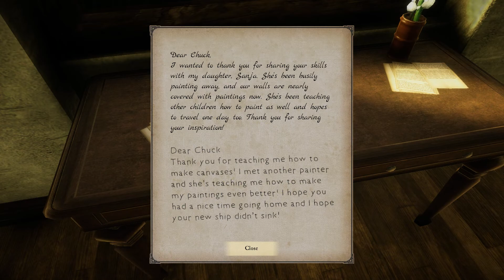16 Leaving Eastshade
Eastshade On Xbox One. All Video's Are Made by me without adding commentary with the intent on helping someone through a tough spot in the game or for mere entertainment. I hope my videos can help you get out of a tough spot.